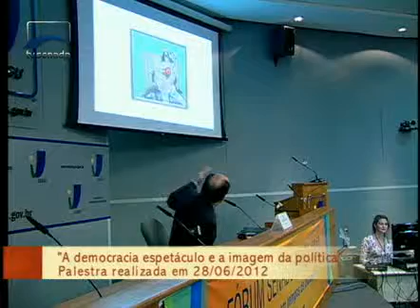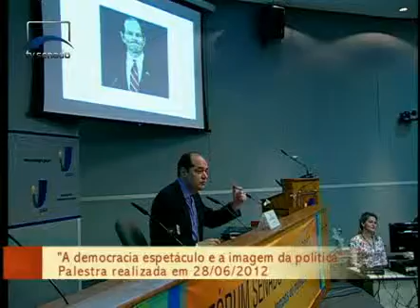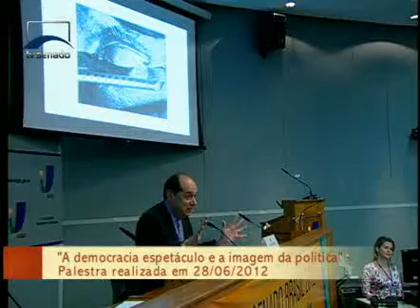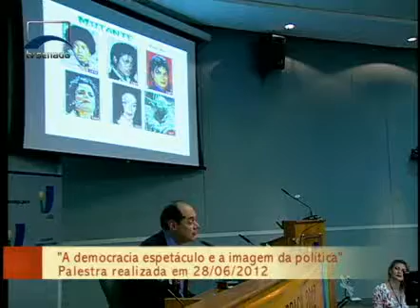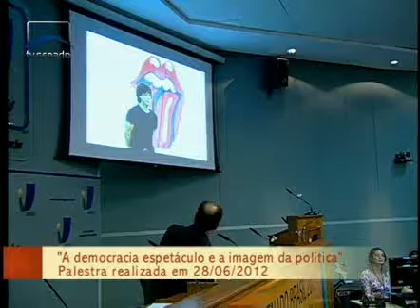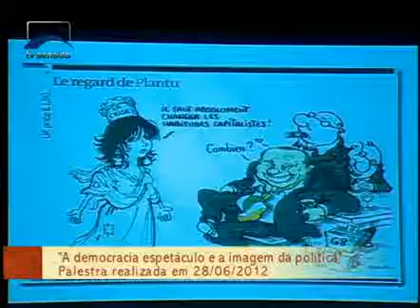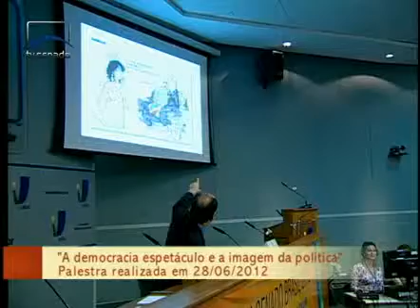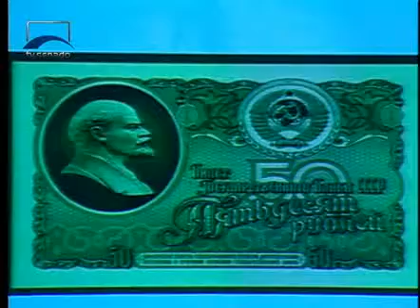Seminários - Fórum Senado Brasil 2012 - A Democracia-Espetáculo e a Imagem da Política - Bloco 1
Professor da Universidade de São Paulo (USP) e ex-presidente da então Radiobras (atual EBC), o jornalista Eugênio Bucci defende em palestra do Fórum Senado Brasil 2012 parâmetros claros sobre concessões de rádio e televisão. Ao falar sobre A Democracia-Espetáculo e a Imagem da Política, diz que a regulação não deve entrar no mérito do conteúdo